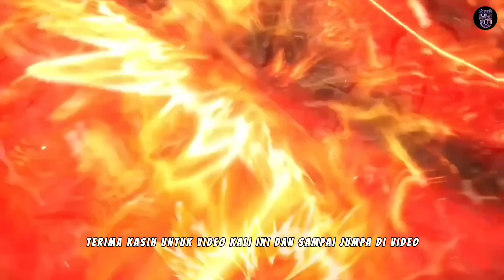YE CHEN BANGKIT DARI KEMATIAN BERKAT MATA IMMORTAL | Spoiler Eps 62 Legend Of Xianwu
SPOILER MARTIAL IMMORTAL EPISODE 62

Tingkatan kultivasi Legend of Martial immortal

+ RANAH QI CONDNSATION 1-9

+ RANAH HUMAN ESENCE 1-9

+ RANAH GENUINE SOLAR 1-9

+ RANAH SPIRIT VOID 1-9

+ RANAH HALFSKY 1-9

+ RANAH HEAVENLY

+ RANAH HEAVENLY QUASI

+ RANAH HEAVENLY SOLITARY

+ RANAH HEAVENLY EMPTINES

+ RANAH HEAVENLY EMPEROR